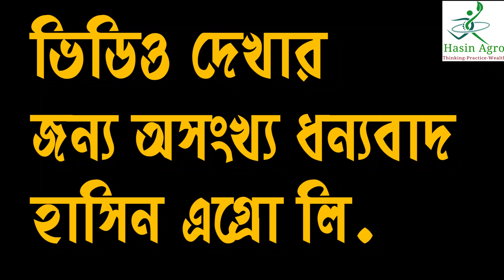হেলায় কার্য নষ্ট রে......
হেলায় হেলায় কার্য্য নষ্ট রে, পুরুষ নষ্ট হাটে
খারাপ রাস্তায় গাড়ি নষ্ট, নারী নষ্ট ঘাটে রে।।

পান চুরটে পয়সা নষ্ট, যুবক নষ্ট মদে
কু' সমাজে গেরাম নষ্ট, খাতক নষ্ট সুদে।
টাউনে ঘুরে ছাত্র নষ্ট, কীটে নষ্ট ফুল
অতি মায়ায় বধু নষ্ট, ধুলায় নষ্ট চুল রে।।
হেলায় হেলায় কার্য্য নষ্ট রে।

ঝড় বাদলে রাস্তা নষ্ট, কাদায় নষ্ট ঘাট
সমালোচনায় খেলা নষ্ট, জলে নষ্ট মাঠ।
নভেল পড়ে যুবা নষ্ট, কাপড় নষ্ট তেলে
স্বামীর দোষে স্ত্রী নষ্ট, আদরে নষ্ট ছেলে রে।।

অনভ্যাসে বিদ্যা নষ্ট, গুলতে নষ্ট কালি
নতুন জামাইর মজা নষ্ট, না থাকিলে শালি।
স্বার্থ থাকলে পিরিত নষ্ট, ফুটায় নষ্ট খাল
ছালির সুরমায় চক্ষু নষ্ট, দাগে নষ্ট গাল রে।।

বেশি খাইলে পেট নষ্ট, ধুলায় নষ্ট ধুতি
টাকার লোভে সুনাম নষ্ট, অভাবে নষ্ট জাতি।
হিংসা করলে ধর্ম নষ্ট, তর্কে নষ্ট বেলা
দুলা ভাইয়ের আমোদ নষ্ট, না থাকিলে শালা রে।।

ফিনিশ মারলে পোকা নষ্ট, মরিচায় নষ্ট টিন
কু' অভ্যাসে যৌবন নষ্ট, মেঘে নষ্ট দিন।।
গুমান করিয়া হাতি নষ্ট, রাগে নষ্ট ময়না
বিষ গৌরবে সর্প নষ্ট, আবে নষ্ট আয়না রে।।

আমল ছাড়া ইলিম নষ্ট, পোকায় নষ্ট আম
কু' পাত্রে জিনিস নষ্ট, লজ্জায় নষ্ট কাম।
নদীর কূলে বাড়ি নষ্ট, কখন ভাইঙ্গা যায়
রাজার দোষে রাজ্য নষ্ট, প্রজা কষ্ট পায় রে।।

কু' বুলিতে জবান নষ্ট, শিলায় নষ্ট ধান
কু' দর্শনে চক্ষু নষ্ট, কু' শ্রবণে কান।
দানা নষ্ট অবিচারে, খাইলে নষ্ট রোজা
দৌড় ছাড়িয়া ঘোড়া নষ্ট, বহে চিনির বোঝা রে।।

ভালা কথা নষ্ট হয়, বেয়াক্ষলের ধারে
শ্বশুড় বাড়ির মজা নষ্ট, বেশি থাকলে পরে।
আমীর_উদ্দিন বলে আমার, নষ্ট কুলমান
সবাই ইষ্ট বলো নষ্ট, গাইমু বন্ধুর গান রে।।